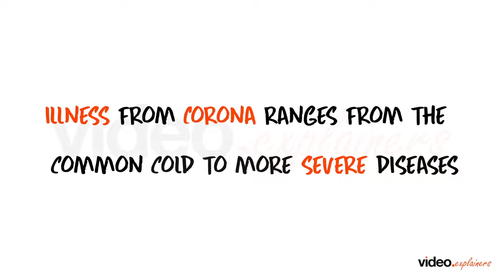Symptoms of CoronaVirus and What it Causes | VideoExplainers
Here are some symptoms of CoronaVirus and how it leads to deaths in major cases.